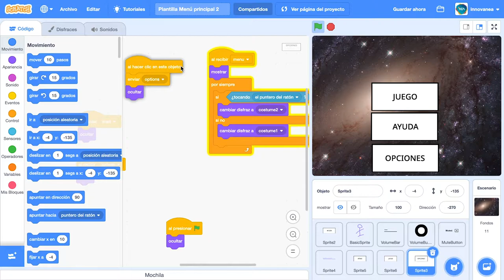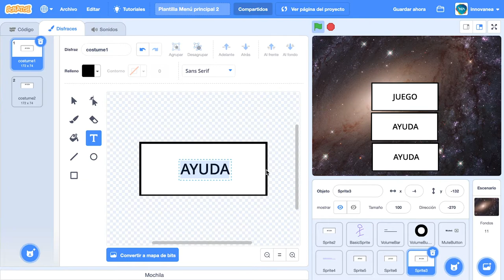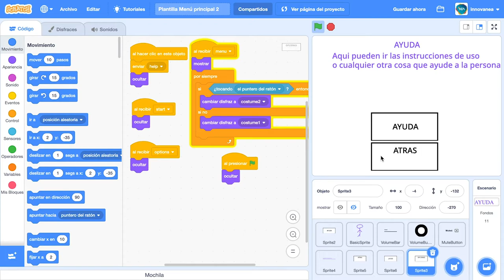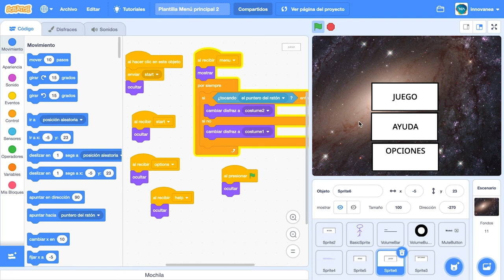NEA_Nivel Primario_Innovación Tecnológica_Tutorial rehacer botón en Scratch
InnovaNEA _Tutorial
 Cómo rehacer botones borrados por error en Scratch.